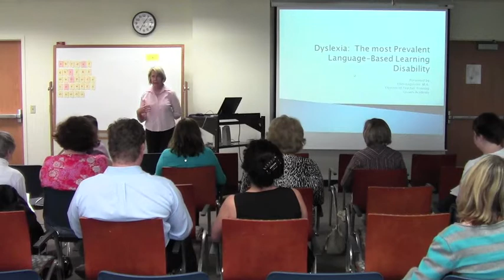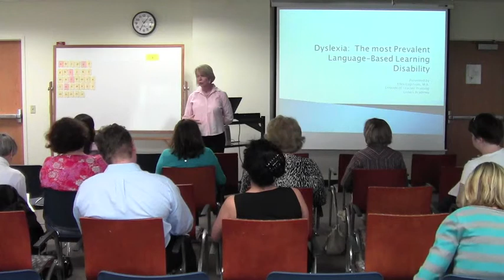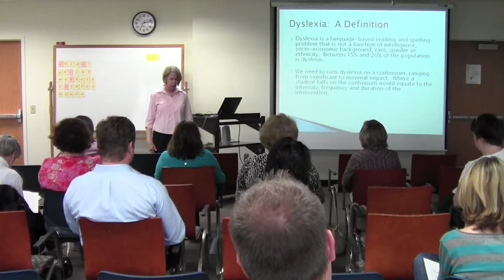Learning About Dyslexia (1 of 10)